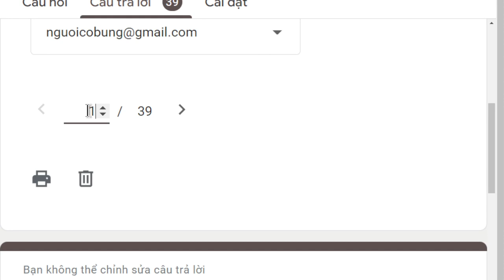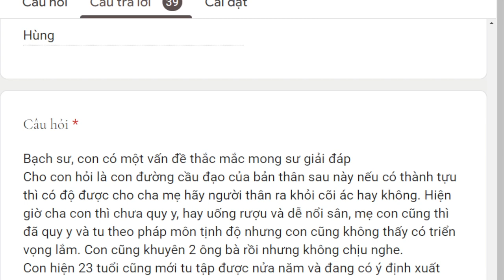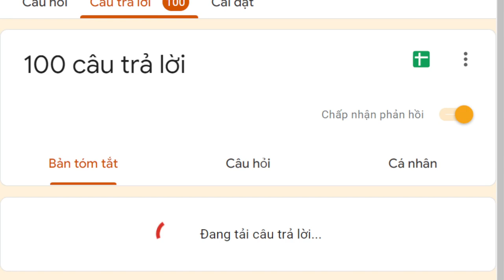1714. Làm sao cảm hóa người thân theo chánh pháp?